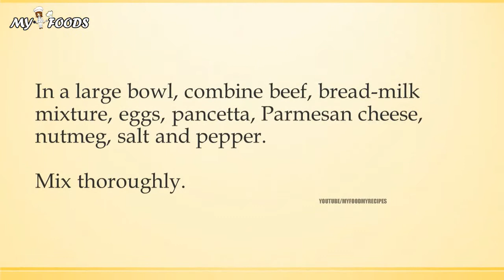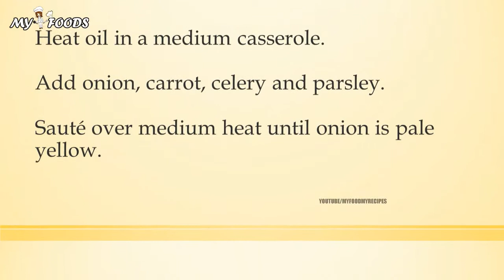MEAT LOAF BOLOGNA STYLE